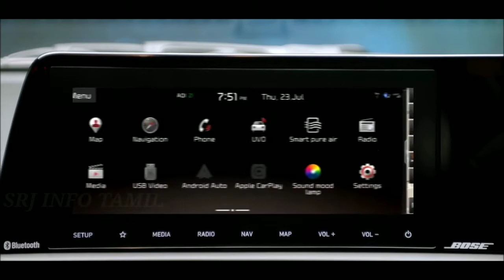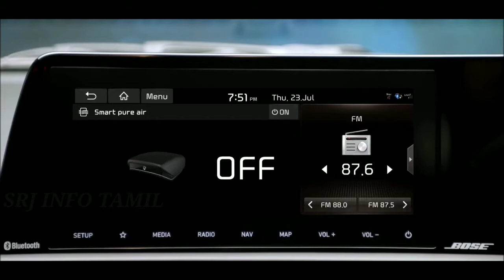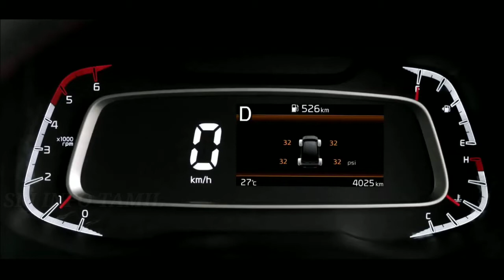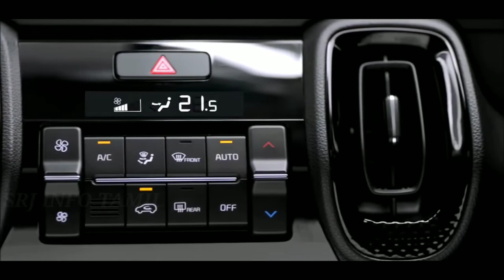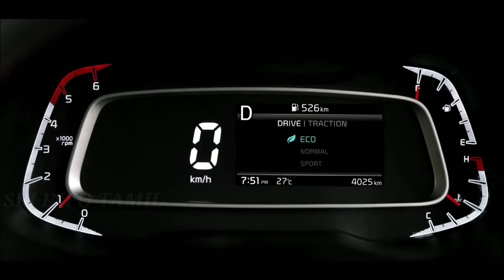kia sonet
All new Kia sonet 2020 SUV India full new features, specifications and full Interior, Exterior details India 2020 official video in Kia motor
Video provided by Kia motor
Kia sonet 2020 full Interior Exterior India
2020 Kia sonet  full new features and specifications
Kia sonet price in India
Kia sonet safety features
Kia motor India
Kia sonet in India 2020
sonet Kia
2020
India Kia sonet full features and specifications 2020
safety features
Kia motor Kia sonet the world
2020 Kia sonet
Kia sonet 2020
kia sonet official facelift
Google
2020 kia sonet facelift
automatic
hybird
engine
light
new features in sonet
Kia sonet review in tamil
Kia sonet review
Kia sonet in tamil
Kia sonet top model price

press the 🔔 button get to notification